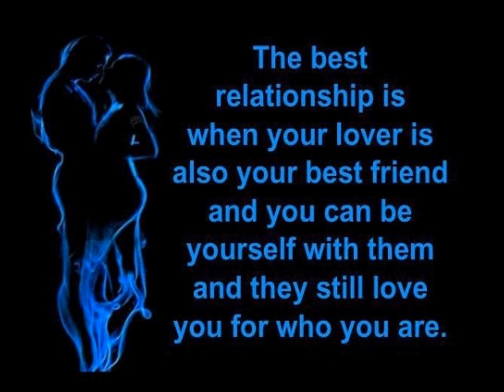My Movie2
Music &pic